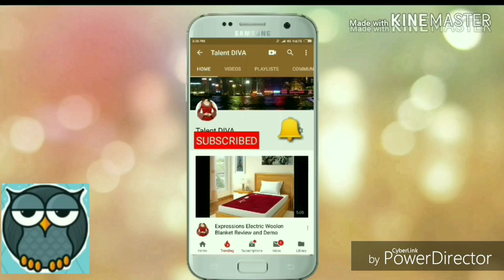Shradha Kapoor Bridal Replica Lehenga Review | online Lehenga Review